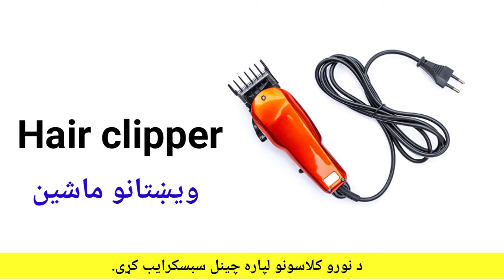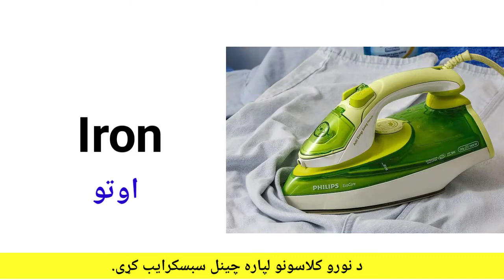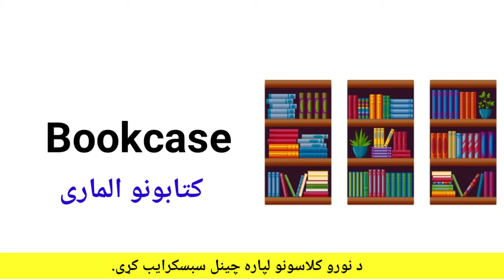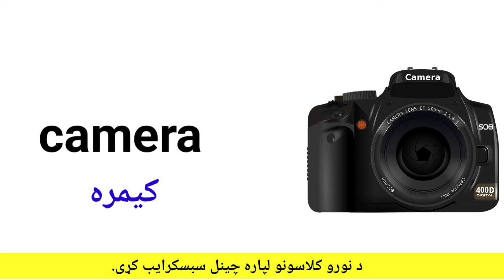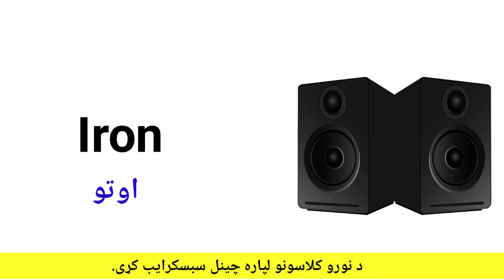English Vocabulary - 100 HOUSEHOLD ITEMS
ګرانو ملګرو!

Dear friends!